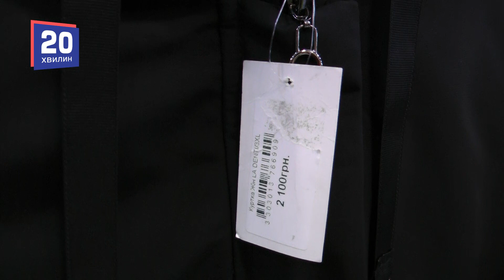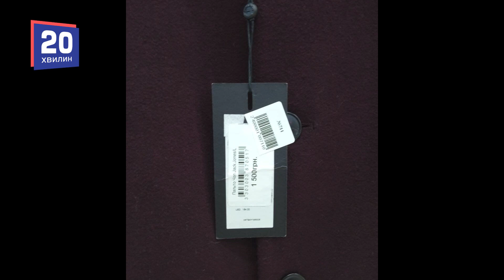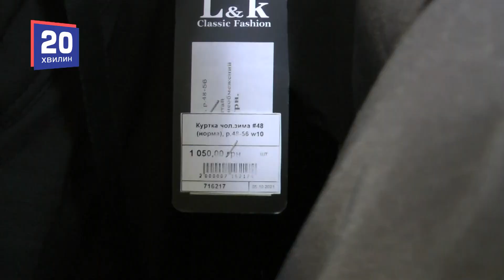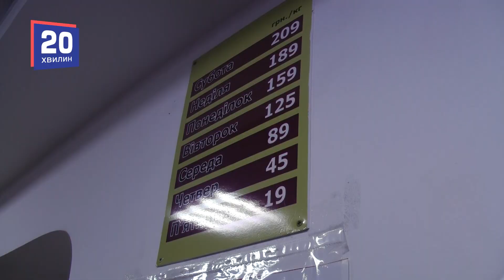Ми перевірили магазини секонд-хенд